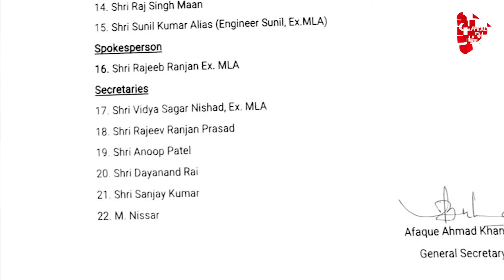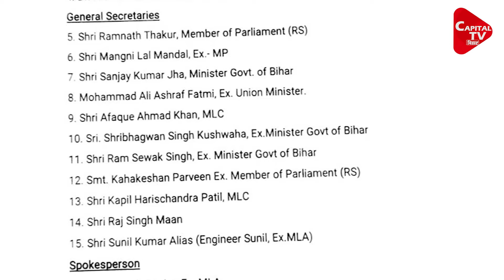Bihar में चल रहे सियासी घमासान के बीच Nitish ने बनाई नई टीम, lalan singh Out!| Capital TV Bihar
बिहार की राजनीति में इन दिनों काफी हलचल है, इसी बीच जदयू के राष्ट्रीय अध्यक्ष नीतीश कुमार ने एक बड़ा फैसला लिया है. उन्होंने एक टीम का गठन किया है जिसमें की ललन सिंह के साथ-साथ उनके सारे करीबी नेताओं को इस टीम से आउट कर दिया गया है.